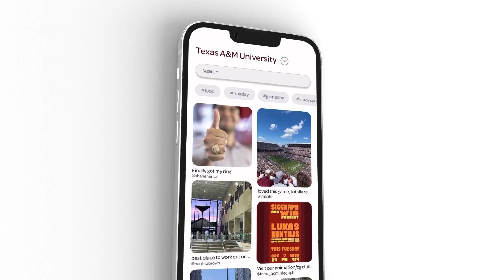Visualization Interactive Design Sizzle Reel 23-24